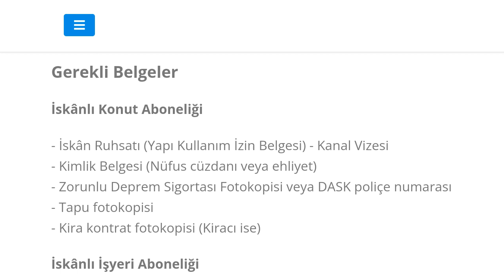Aski Su Aboneliği Nasıl Alınır?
Merhabalar bu videomuzda sizlerle birlikte aski abonelik nasıl yapılır sorusuna yanıt vermeye çalışıyoruz.İyi Seyirler Dilerim.

aski su yeni abonelik bağlantısı
aski su yeni abone nasıl olunur
aski su abonelik başvurusu